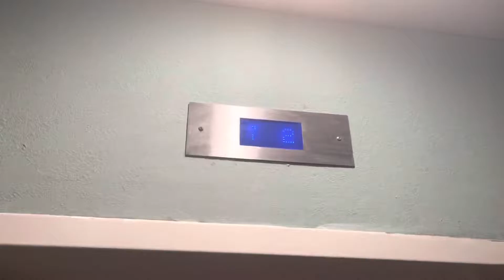Elevator ThysenKrupp at Indianapolis Lafayette new apartment.